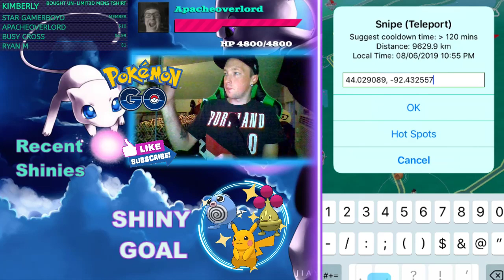SHINY PARTY HAT PIKACHU CAUGHT + SHINY ANORITH in Pokemon Go! BEST SHINY PIKACHU NEST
** SOCIAL/ LINKS **